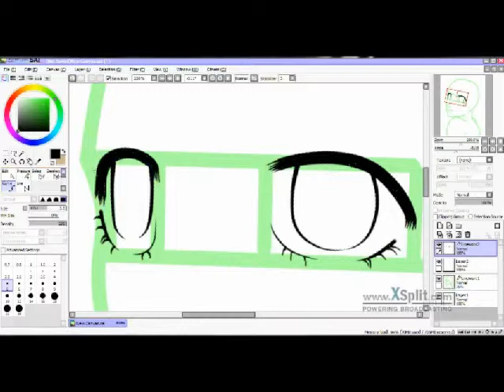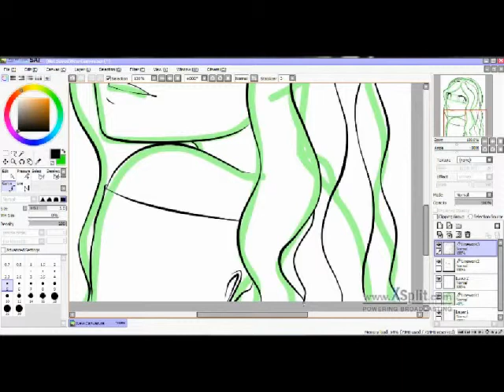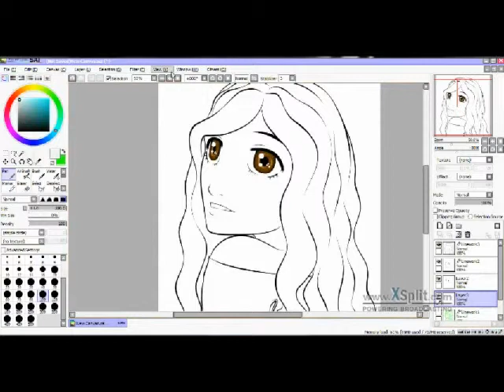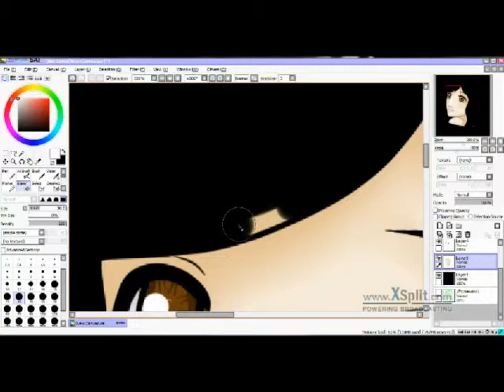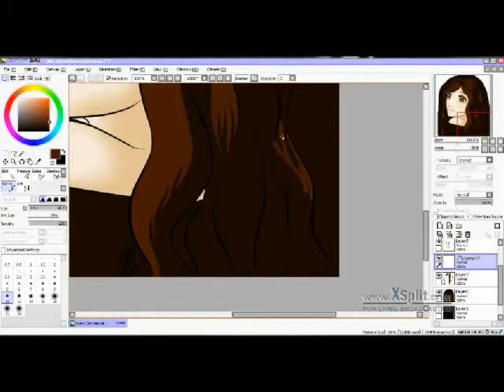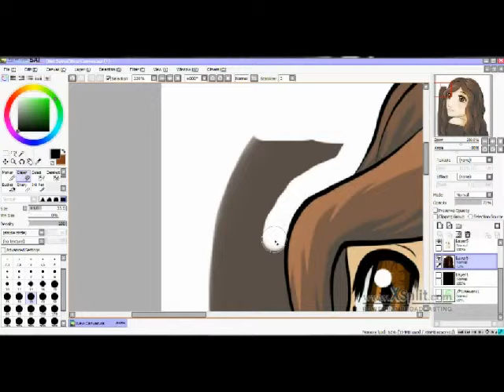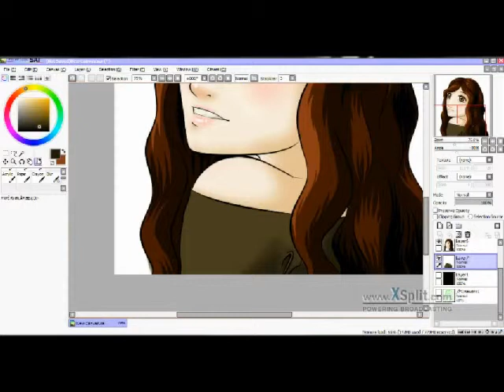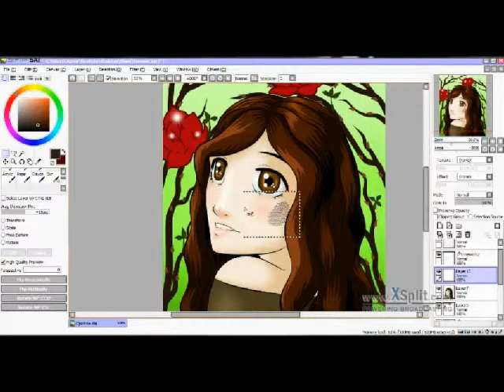Eponine, Les miserables, manga, speed drawing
Speed drawing of a manga version of Eponine from Les miserables

Instrumental Music from Les Miserables